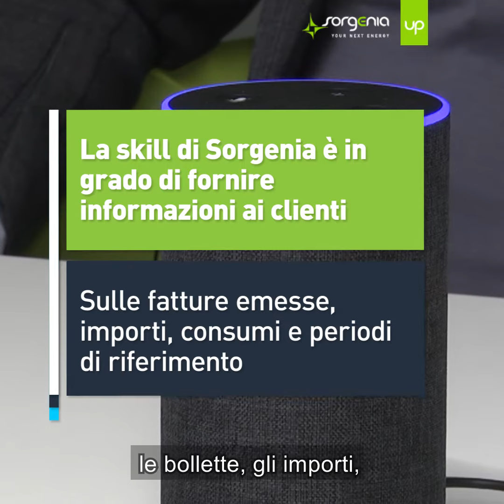"Abbiamo sviluppato una skill su Alexa per fornire informazioni ai clienti"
Alessandro Bertoli, Responsabile servizi IT di Sorgenia, presenta la skill della digital energy company italiana per Alexa, l'assistenza virtuale in grado di comprendere il linguaggio umano.